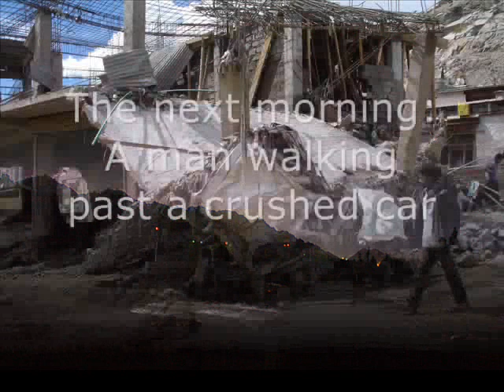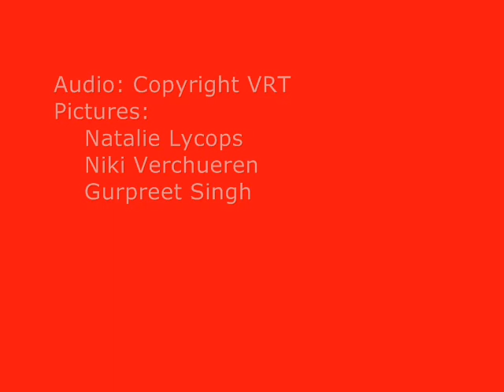Help Ladakh - Interview on Belgian radio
On the 6th of August Ladakh, the most northern region of India, turned into hel. Eight cloud bursts caused never seen mudslides which washed away everything on their way. Thousands of homes disappeared under the rubble, as did hundreds of people. Bridges and roads got washed away, the hospital is covered with a thick layer of mud.

At that moment I was in Ladakh and comforted those who lost family of friends,
I shoveled mud, more mud, much more mud,
stood in pools of blood, saw corpses waiting for beloved ones who could identify them. Two months from now, the hard winter (up to -30°C) will arrive in Ladakh where an estimated
5.000 families don't have a house anymore.
We need to rebuild very fast to avoid a humanitarian catastrophe in the coming winter.

For that money is needed. A lot of money. So please deposit whatever you can spare (€ 1
is a start) on this account number:
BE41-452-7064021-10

The money will be transfered to the Leh Nutrition Project, a local organisation which has a good network in the villages and so can make sure the money actually goes to the ones in need.

O-julley (meaning ' a warm thank you' in Ladakhi) in name of Ladakh.